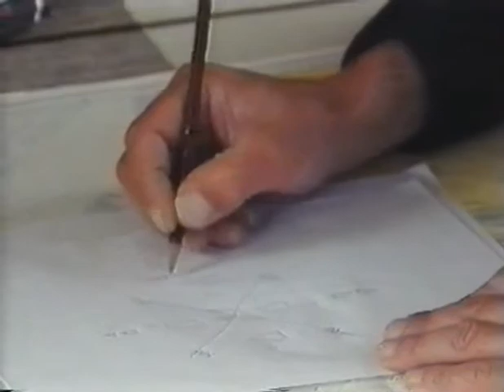Hr. Ms. Urania deel2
Hr. Ms. Urania is een opleidingszeilschip  van het Nederlandse Koninklijk Instituut voor de Marine (KIM). Het schip wordt door adelborsten  gebruikt voor het verwerven van een groot deel van hun nautische kennis. De Urania is een van twee schepen die hiervoor worden gebruikt. Het andere schip is Van Kinsbergen.

Sinds 1830  beschikt de Koninklijke Marine over een opleidingszeilschip met de naam Urania. In de Griekse mythologie is Urania de godin van de astronomie. Het wapenschild toont dit door een opengewerkte hemelsfeer omgeven door de tekens van de dierenriem. De slagzin "Caveo non Timeo" betekent "Waakzaam doch niet Bevreesd".

De originele Urania werd in 1928 door de Haarlemsche Scheepsbouw Maatschappij gebouwd als een privé-jacht Tromp. Het was een schoener met oorspronkelijk een "wishbone" tuigage wat na een jaar gewijzigd werd in een gaffel-schoenertuig met breefok.

Begin 1938 werd de Urania gekocht door de Nederlandse marine en op 23 april van dat jaar als Hr. Ms. Urania in actieve dienst gesteld.

In mei 1940 werd het schip door de Duitsers in beslag genomen en door de Duitse marine ingezet voor de opleiding van Duitse aspirant officieren bij de Marine Schule Flensburg / Murwick. In 1946 werd het schip teruggevonden en teruggebracht naar Nederland. Sindsdien heeft het schip gevaren voor adelborsten bij het KIM, en incidenteel ook voor andere opleidingen bij de Nederlandse marine.

In 1957 werd de huidige Bermuda kits tuigage ingevoerd, wat wil zeggen dat de voormast langer is dan de achtermast, de roerkoning zich achter de bezaansmast bevindt en het oppervlak van de Bezaan minimaal 60% bedraagt van die van het grootzeil. In 2004 heeft de Urania een grondige verbouwing ondergaan.

bron: Wikipedia